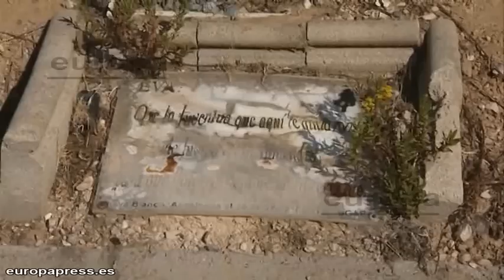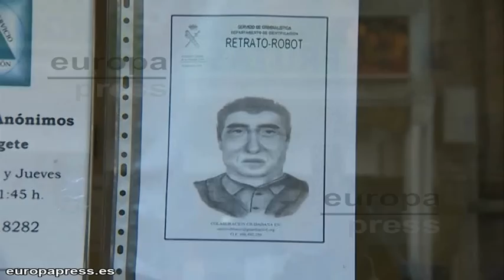El presunto asesino de Eva Blanco ya está en España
El presunto asesino de Eva Blanco ya se encuentra en España. El avión fletado por la Guardia Civil, ha aterrizado en el aeropuerto militar de Tres Cantos, en Madrid, pasada la una de la tarde. Vestido con una chaqueta de cuero negro y con la cara totalmenten destapada, Ahmed ha aparecido tan sólo con las esposas puestas en las muñecas. Vigilado en todo momento por los agentes del grupo de homicidios, el detenido ha viajado desde Francia a nuestro país, donde será puesto a disposición del Juzgado de Instrucción de Torrejón de Ardoz, que será quien lleve el caso.